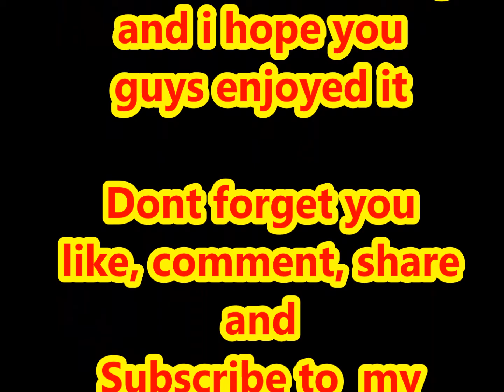Funny People Part 2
As a full blooded, born and raised German who has lived in the USA and has some what mastered the English Language I have come up with a funny people part 2 video.